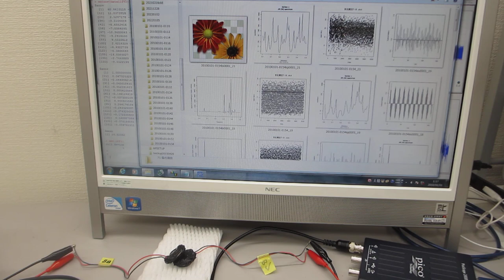超音波の音圧・振動データから、新しい超音波利用を導く（圧電素子の超音波テスト）